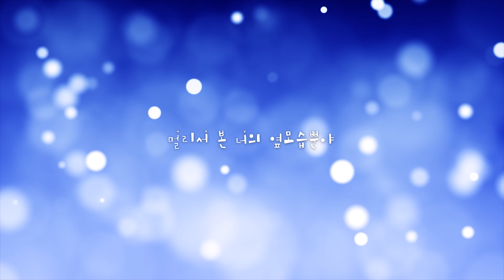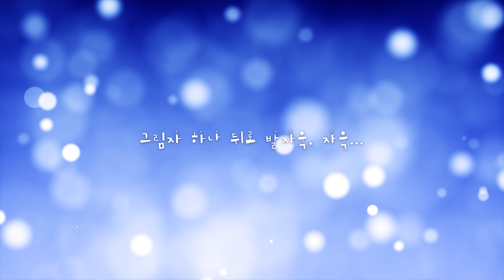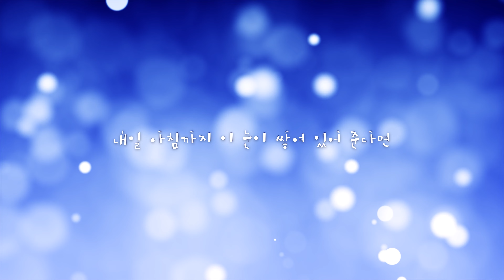오석준 - 겨울바람(1993)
오석준 4집(Days, 1993) 수록곡 '겨울바람'
김성휘 작사, 오석준 작곡

작은 난로에 불을 밝히고
낡은 주전자를 올려놓고서
시린 창가에 기대어 너를 생각하고 있어
언제나 처럼 떠오르는 건 멀리서 본 너의 옆모습뿐야
하지만 그뿐이라도 따스한 느낌이잖아
저 겨울 바람은 이거리에 눈을 내리고
저만치 좁은 골목엔 그림자 하나 뒤로 발자욱,자욱...
내일 아침까지 이 눈이 쌓여 있어준다면
그대와 둘이 함께
나란히
바라보고 싶다고
이렇게
다시 생각해보네

오늘 하루는 힘들었다고
누군가에 말하고픈 기분야
넌 정말 바보같다는 얘길 듣고 싶은거야
널 만난 그후로 혼자라는게 싫어지고
내 손에 닿을 것같은 널 보면 자꾸 뭔가 말하고 싶어
내일 아침까지 이 눈이 쌓여 있어 준다면
널좋아 한단 말을
내맘을
모두 말하겠다고
한번더
다시 생각하네,
그대와 둘이 함께
나란히
바라보고 싶다고
내맘을
모두 말하겠다고
이렇게
다시 생각해보네